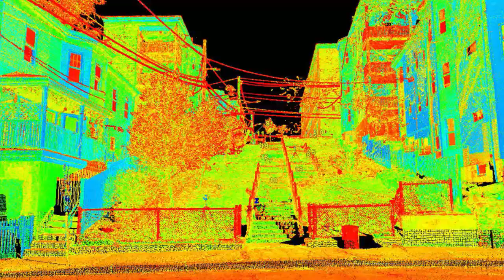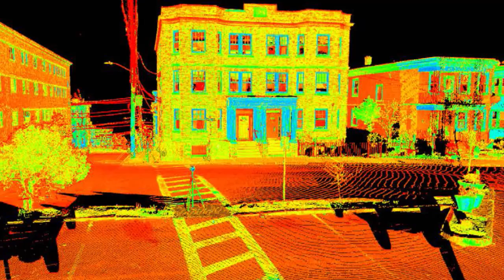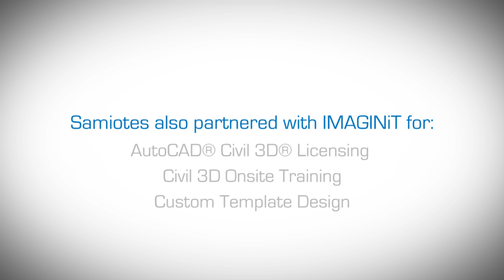Samiotes Breaks New Ground with Laser Scanning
IMAGINiT helped Samiotes Consultants, Inc. expand their service offerings with a high definition scanner. Integrating that data and technology into their workflow.